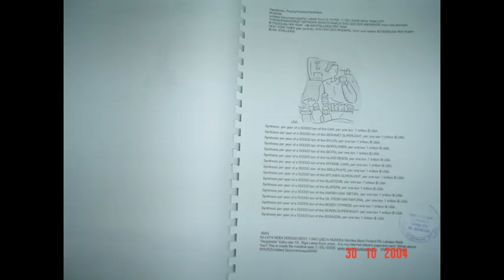Movie Title181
Movie Description